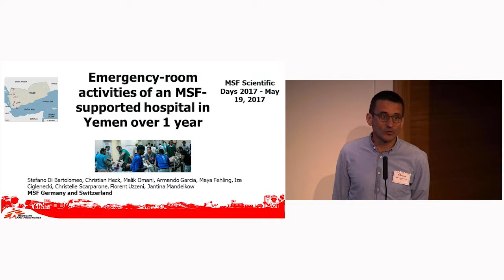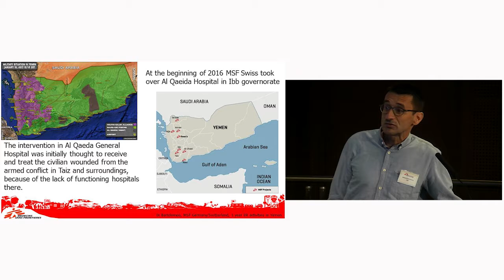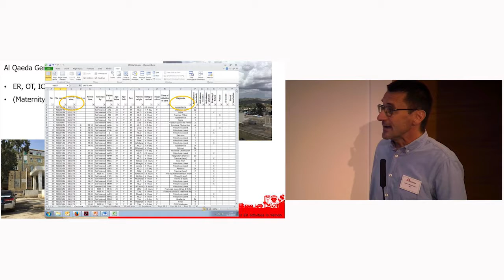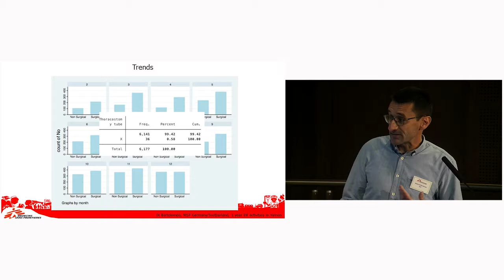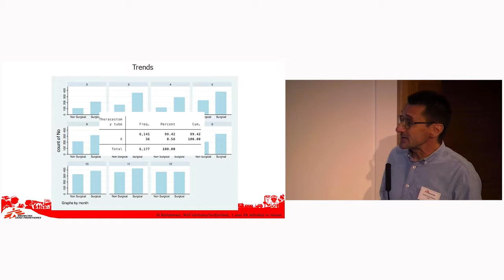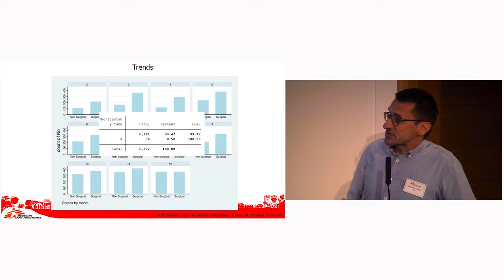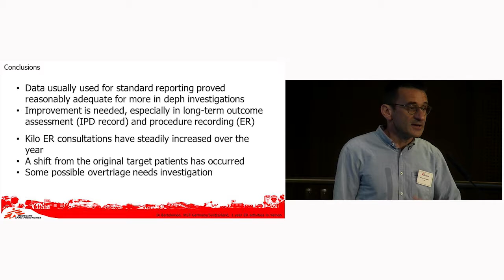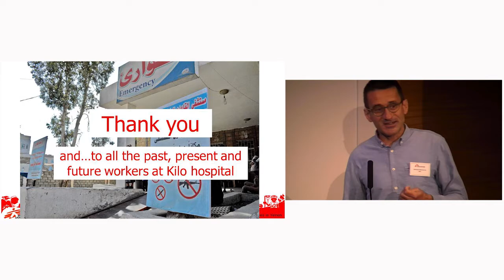Emergency-room activities of an MSF-supported hospital in Yemen over 1 year